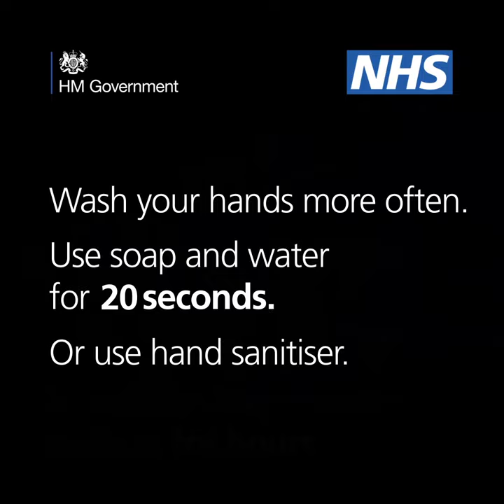Coronavirus ATM machine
•The public has a crucial role to play in containing the spread of the virus. Washing your hands more often. For 20 seconds. Use soap and water or a hand sanitiser when you: get home of into work, blow your nose, sneeze or cough, eat or handle food. Protect yourself and others.